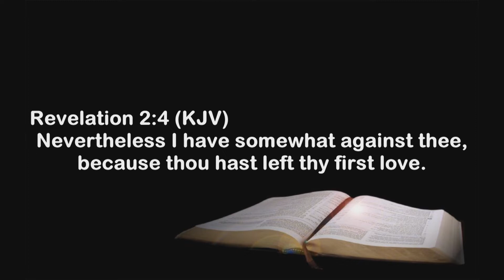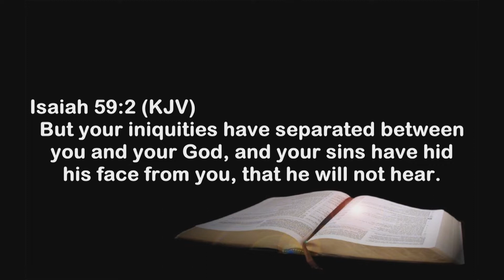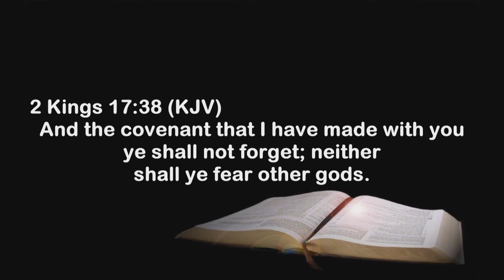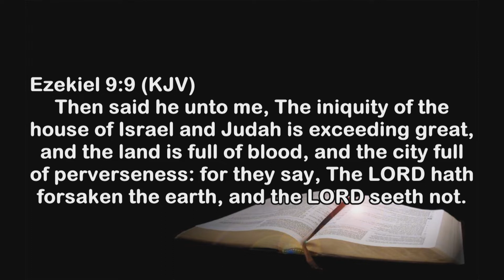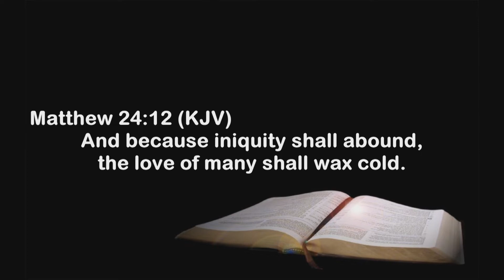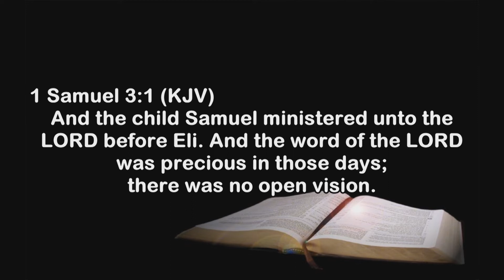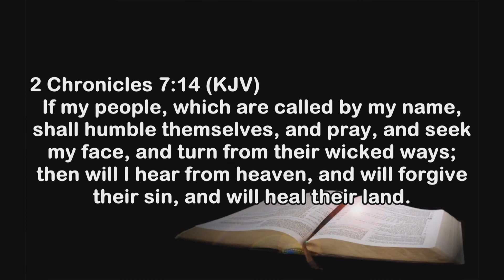Revival || From Broken Series || Pastor Dapo Olulusi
Word Encounter Service
Tuesday, 1st December 2021